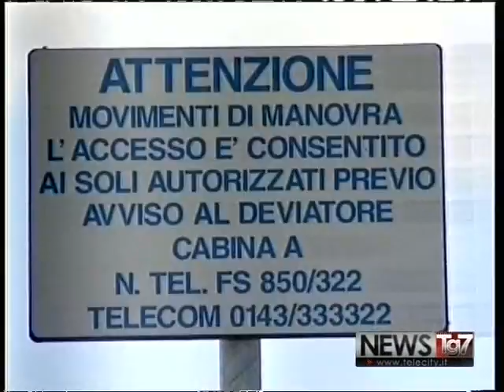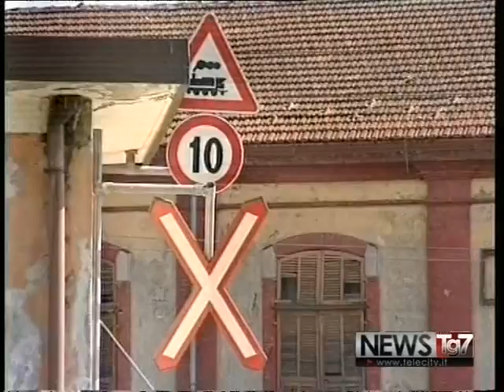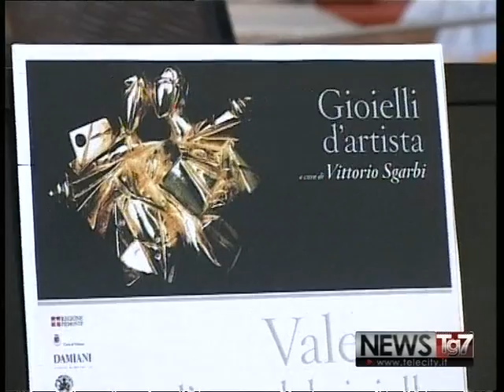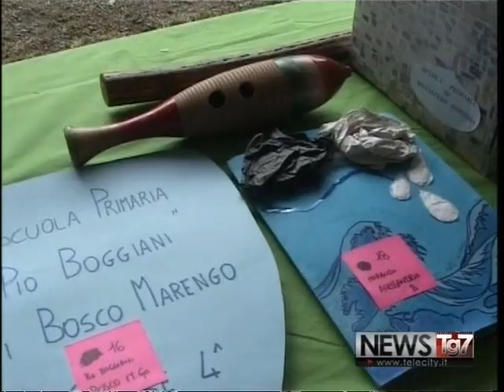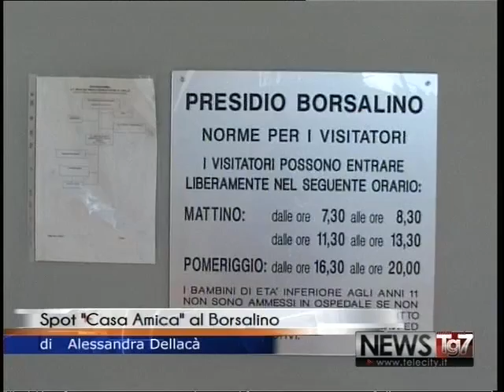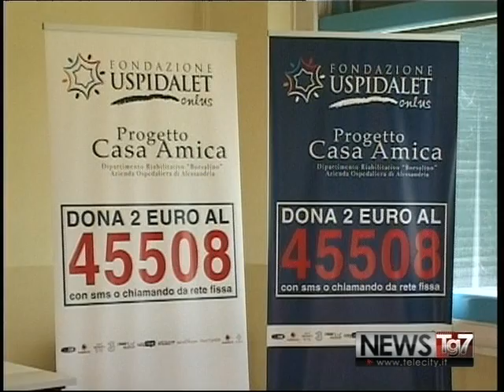TG AL 290515 H1230 A